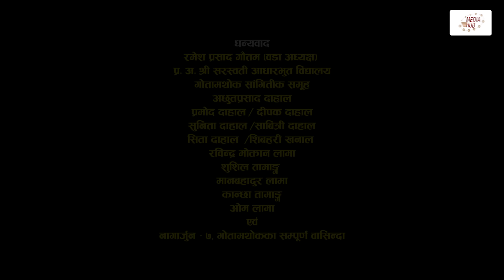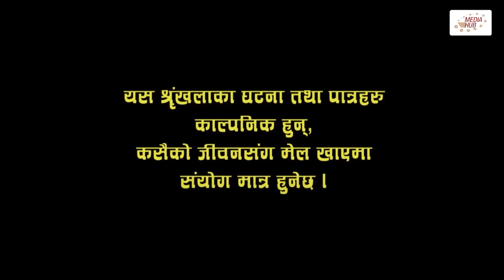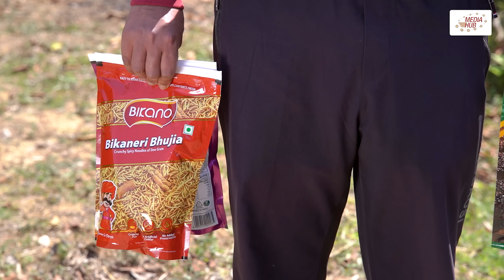Meri Bassai | मेरी बास्सै | Ep - 854 | 09 Apr, 2024 | Nepali Comedy | Surbir, Ramchandra | Media Hub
Production Advisor
Som Dhital

Writer/Director
Kunjan Bhattarai

Editor
Rabin Bhatta
Ashok Chaudhary
Sarita Gautam

Dibash Humagain

Production Manager
Keshav Kaji Baniya

Production Assistant
Devendra Kapri
Pawan Karki
Jayandra Joshi

Camera
Rahul Rai
Gyan Kumar Kattel

Light Management
Bishnu Bdr. Shrestha

Makeup
Priya Nagarkoti

Kitchen
Krishna Maya Neupane

Transportation
Durga Pd. Chaulagain

Shankar Adhikari

Music/Singer
Chetan Sapkota

Artists
Laxmi Giri
Keshav Prasad Pandit(Surbir)
Ramchandra Adhikari
Surendra K.C
Palpasa Dangol
Tika bhakta Jirel
Diwakar Bhandari
Binam Kandel
Muskan Lama
Sarswoti Phuyal
Kalyan Bhattarai
Anita Giri